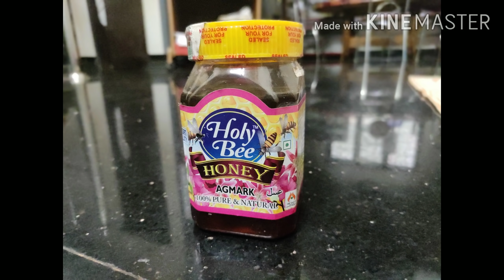VIDYARAMBHAM / VIDYARAMBAM KERALA TRADITIONAL IN HOUSE | വിദ്യാരംഭം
ഈ വീഡിയോയില്‍  വിദ്യാരഭം ചടങ്ങ് എങ്ങനെ ചെയ്യാം എന്നതിനെ കുറിച്ചാണ് പറയുന്നത്.

RECENT UPLOADS

DACHOOS MEDIA